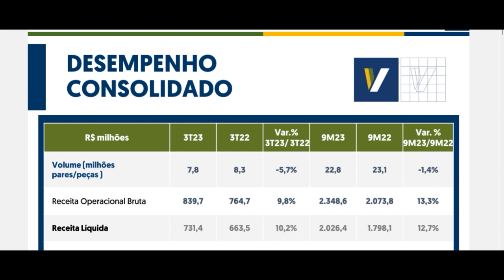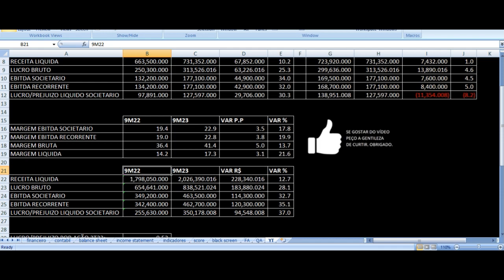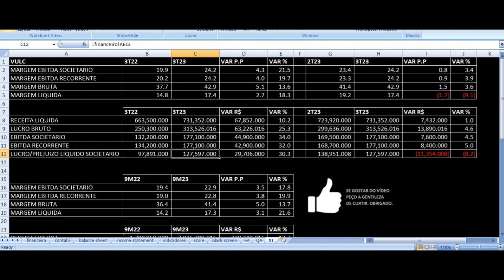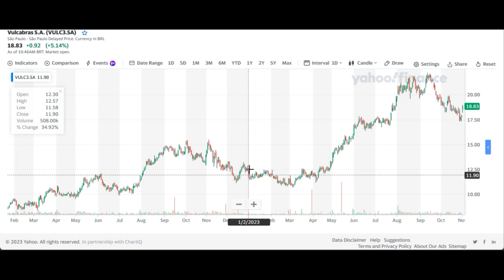VULC3 Resultados 3T23 - Vulcabras Terceiro Trimestre 2023 Análise Ações